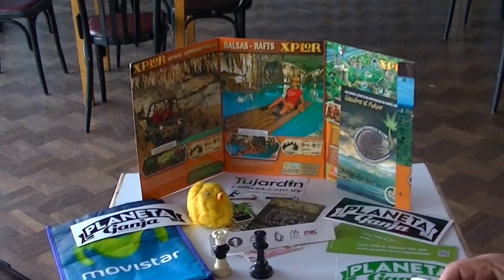ajedrez callejero (No queria irse a boxes)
NUEVO ¡¡¡ Amigos a 3 min, Sres gran partida en donde se negaba a irse a boxes, en la apertura el monstruo al ataque, deja que Saurón le meta unos burros tremendos, en vez de irse al longo el Monstruo manda un dudoso rey arriba, y empieza la debacle, cae calidad y se viene lo inevitable, y el Monstruo se resiste, pero no hay más nada y se nos va a boxes con sonrisas, Club Banco República, Montevideo, Uruguay.